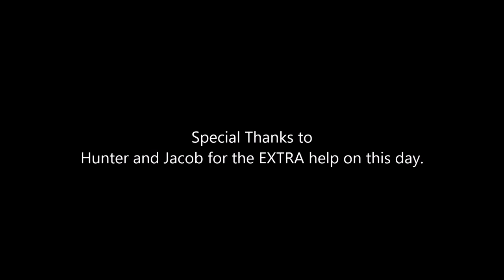White Face Failure on Middle Ocoee